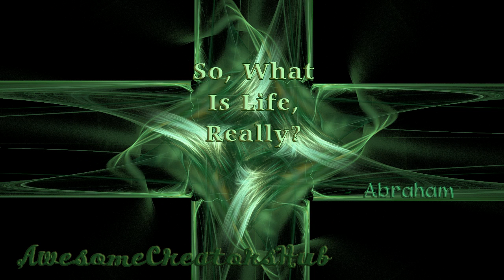Abraham Hicks snippet: So, What is Life, Really?